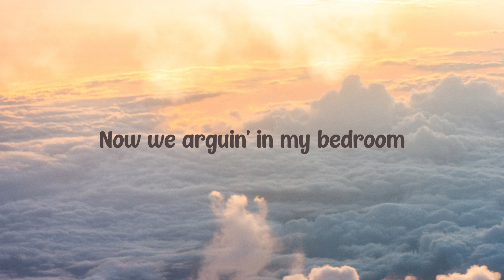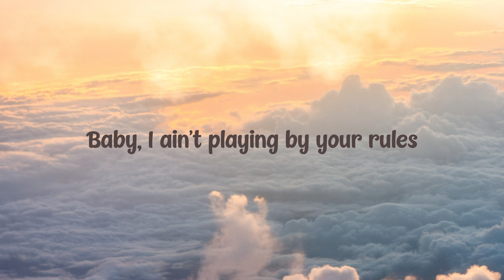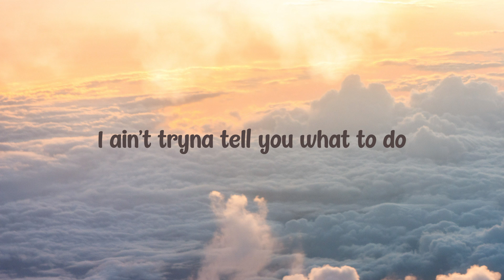Mood - 24KGoldn, Iann Dior (Lyrics Version) 🎻